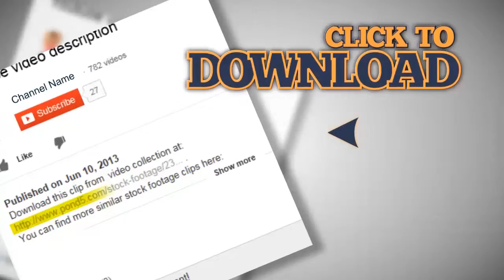Young woman talking on mobile phone in bed NTSC. Stock Footage